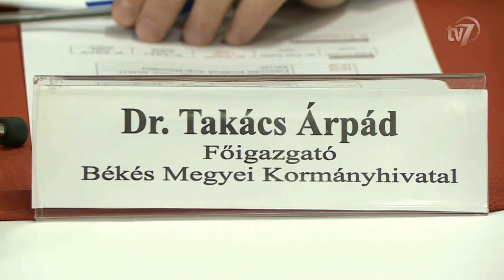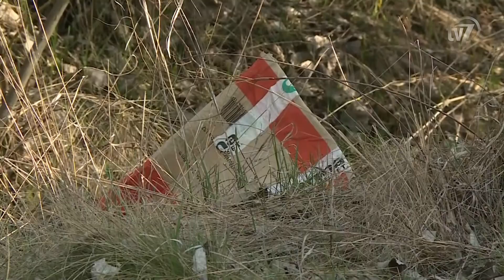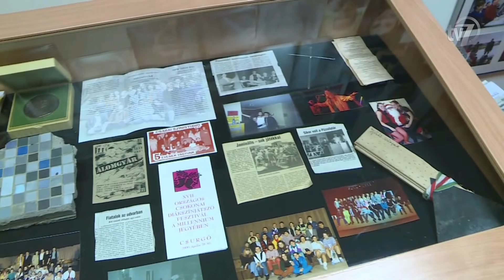Híradó 2017.03.21.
1. Együttműködési megállapodást kötött a Nemzeti Agrárgazdasági Kamara megyei szervezete és a Békés Megyei Kormányhivatal. 0:44
Interjú Dr. Takács Árpád, a Békés Megyei Kormányhivatal főigazgatója.
Interjú Kulcsár László, a Nemzeti Agrárgazdasági Kamara Békés megyei elnöke.

2. Ártalmas besorolású, vízzel érintkezve ideggázzá alakuló fehér port dobott ki kocsijából egy, a pénzügyőrök elől menekülő sofőr Tótkomlós és Makó között. 3:03
Interjú Jegyinák Attila, a NAV Békés Megyei Adó- és Vámigazgatóságának sajtóreferense.

3. Kötetlen beszélgetésre és reggelire várták az újságírókat a Békés Megyei Kormányhivatal munkatársai a Magyar Sajtó Napja alkalmából. 4:59

4. Állat(i)mese. 5:41
Interjú Mlinár Péter,„Sunyesz, a róka”.
Interjú ifj. Mlinár Pál, az Állat(i)mese rendező-koreográfusa.
Interjú Tege Antal, a Békéscsabai Jókai Színház színművésze.

5. 25 éves a a Csabai Színistúdió. 8:13
Interjú Szente Béla, a Csabagyöngye Kulturális Központ igazgatója.

6. Negyedik alkalommal rendezik meg a sportolást és az egészséges életmódot népszerűsítő Megyefutást. 9:16
Interjú Tóth László, Békéscsaba futónagykövete.

7. A BRSE a címvédés reményében kezdik el a bajnoki rájátszást, ahol a Gödöllő lesz az első ellenfél. 10:18

8. Diákolimpiai és városi mezei futó bajnokság. 11:13
Interjú Szabó Áron, a Kopp Békéscsabai Atlétikai Club ifjúsági bajnok középtávfutója.
Interjú Filyó Tibor, Békéscsaba Megyei Jogú Város Polgármesteri Hivatal Sport Csoport sportszervezője.
Interjú Novák Natália, a Kopp Békéscsabai Atlétikai Club junior válogatott középtávfutója.

9. Ismét megrendezték a Békés Megyei Nyílt Kick-boksz diákbajnokságot az Erzsébethelyi Általános Iskola tornatermében. 13:19
Interjú Gregor László, a Békés Megyei Harcművész Szövetség elnöke.
Interjú Debreczeni Dezső, a Békéscsabai Lakótelepi SE-Debreczeni Team edzője.
Interjú Viczián Vivien, a Békéscsabai Lakótelepi SE-Debreczeni Team versenyzője.